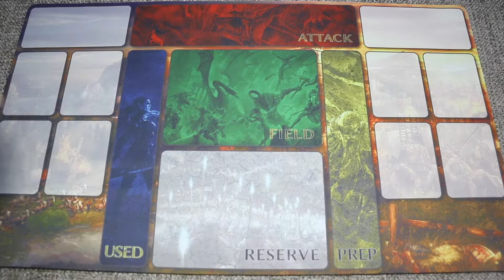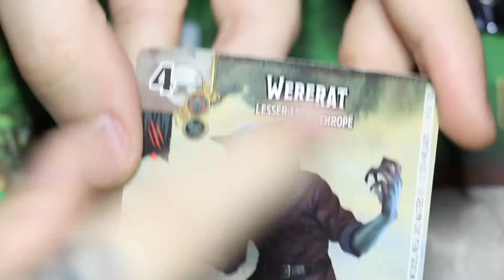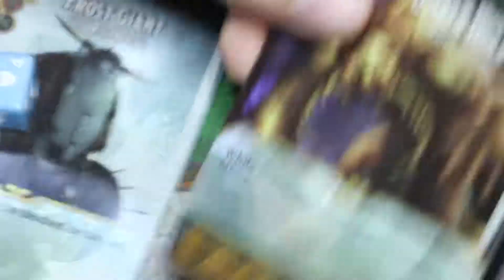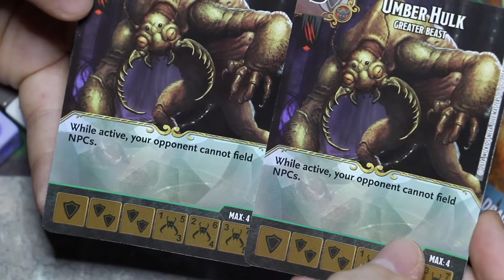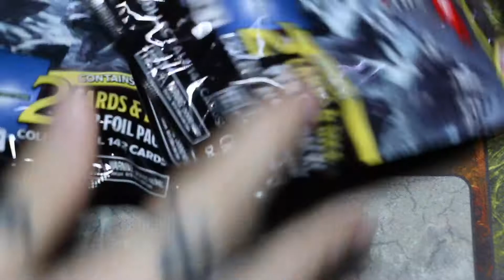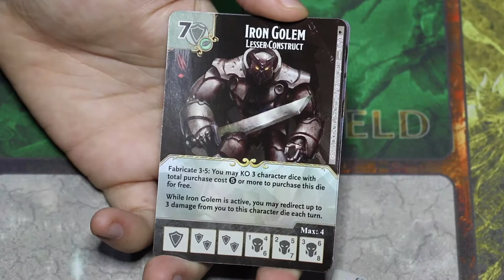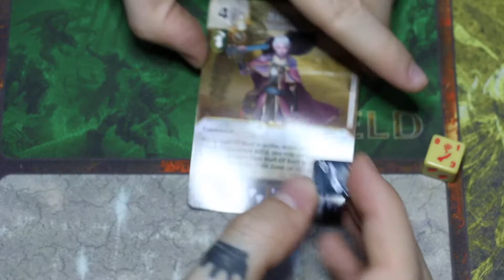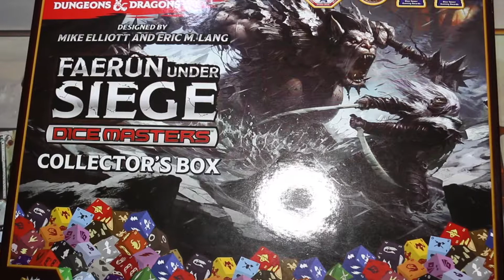Unboxing: D&D Dice Masters - Faerûn Under Siege Foil Packs (PT-BR)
Faerûn Under Siege é um jogo de dice building situado no universo de Dungeons & Dragons onde cada jogador precisa criar um exército utilizando dados para batalhar. A cada turno os jogadores rolam os dados para determinar quais recursos estarão disponíveis para comprar mais dados ou enviar personagens para o campo de batalha. Também é possível aumentar sua coleção comprando "boosters" contendo mais cards e dados.

Dice Masters também possui jogos baseados em outros universos como Marvel, DC, Yu-Gi-Oh e TMNT, todos são compatíveis entre si, então é possível ter uma luta entre um Tarrasque e o Michelangelo contra o Dragão Branco de Olhos Azuis e Deadpool. Imagina só hahaha